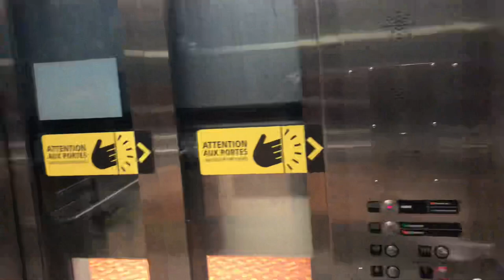STM Montréal Metro Short Elevator Ride At Lionel-Groulx Metro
Back at Montréal again! This time came with RTL LFS Artic 21053 (not filmed due to storage) and went to the underground city of Montreal.